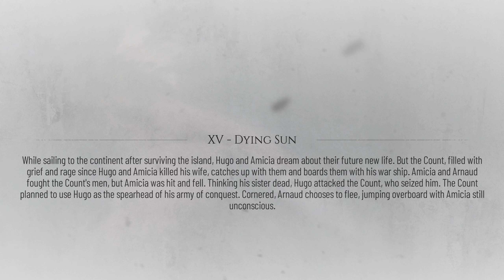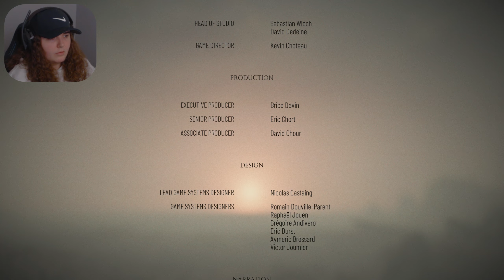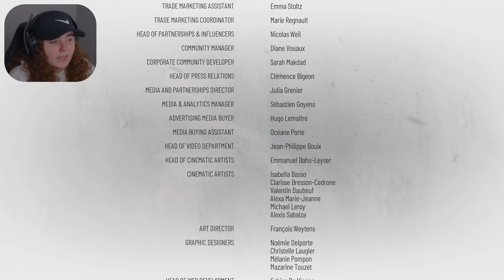A Plague Tale: Requiem - Let's Play [Ep. 11 - Ending]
Following from the first, award-winning adventure, embark with Amicia and her brother Hugo on an intense new quest for hope, as a terrifying curse hunts them down.